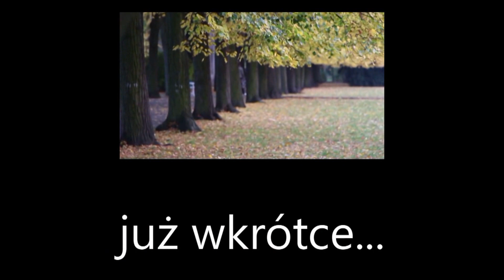Gdańsk i port w Gdyni 2013 [Chwila cz.3 - zwiastun] HD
Poruszająca muzyka i niesamowite zdjęcia. Studio Gutkowo przedstawia nową część z cyklu Chwila... zapraszam